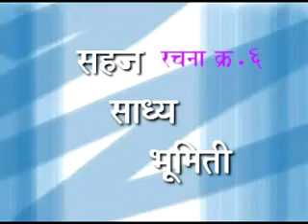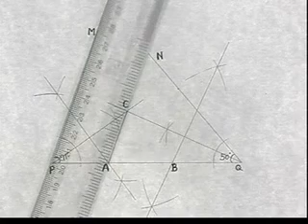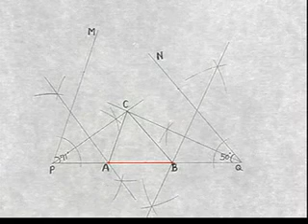06 Drawing Exam